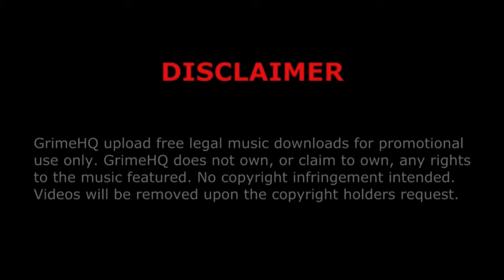Trilla - Don't go like that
Title: Don't go like that
Artist: Trilla
Mixtape: Rubadub Vol.1
Track: 8/12